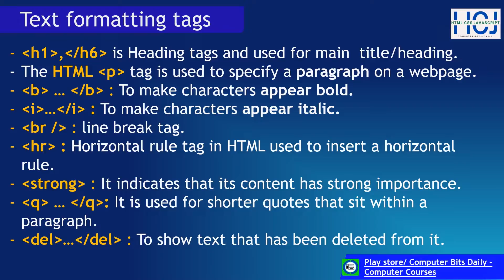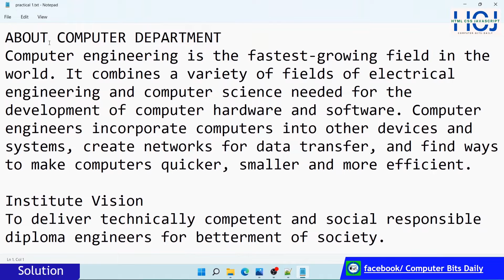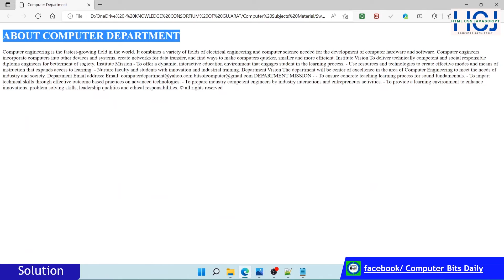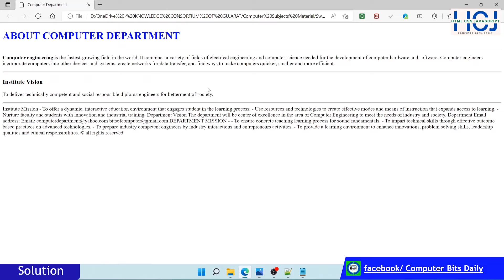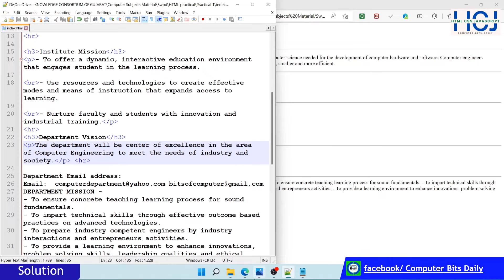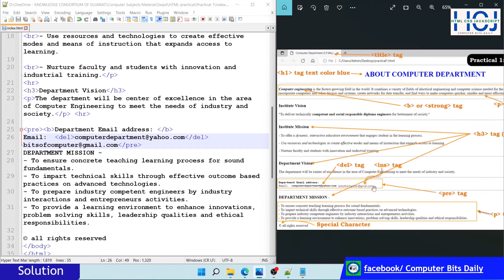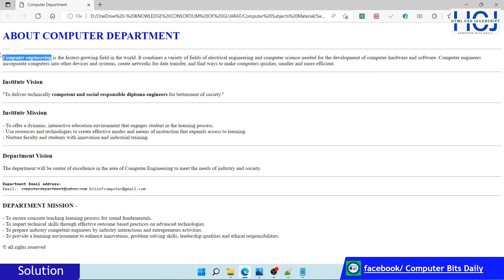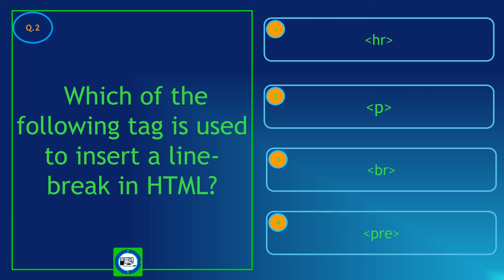HTML text formatting tags to create web page [ Example ] | SWPD 4311603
In this " HTML text formatting tutorial "  you will learn about
- Heading tags and used for main  title/heading.
- Paragraph tag is used to specify a paragraph on a webpage.
- Bold tag : To make characters appear bold.
- Italic tag : To make characters appear italic.
-  line break tag.
- Horizontal rule tag in HTML used to insert a horizontal rule.
- strong tag : It indicates that its content has strong importance.
- q tag : It is used for shorter quotes that sit within a paragraph.
- del tag  : To show text that has been deleted from it.
- HTML - Formatting Tags with example